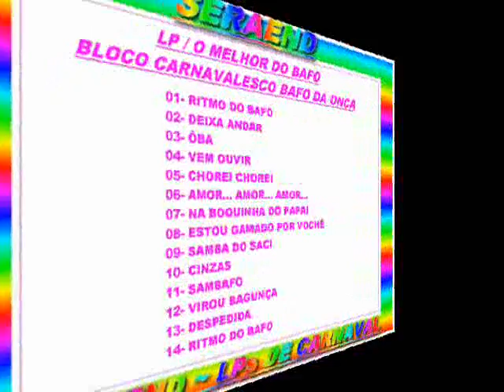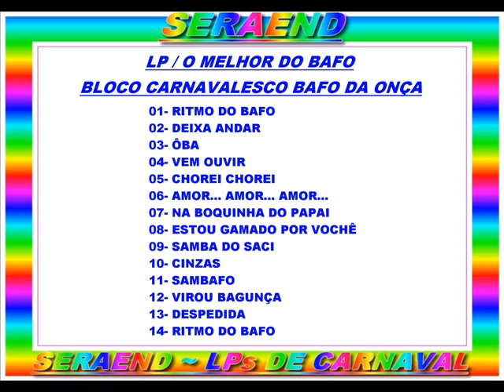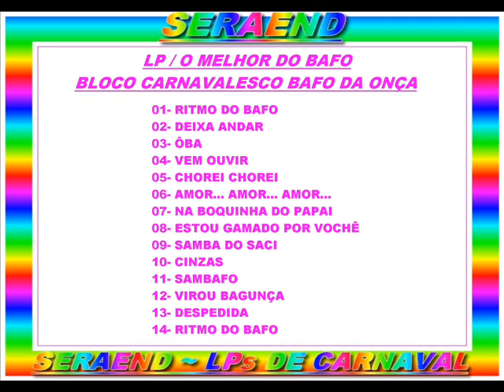DESPEDIDA==B.C. BAFO DA ONÇA